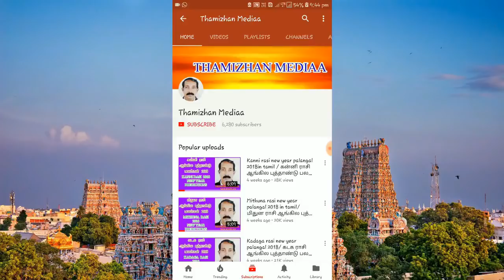2019 New year palangal simmam | Leo 2019 new year palan | 2019 புத்தாண்டு பலன்கள் சிம்ம ராசி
சிம்மராசி புத்தாண்டு பலன்கள் 2019, ராகு கேது பெயர்ச்சி காலம் வரையிலானது.